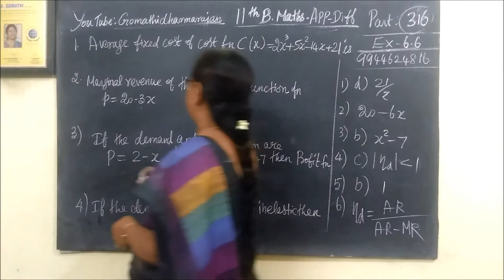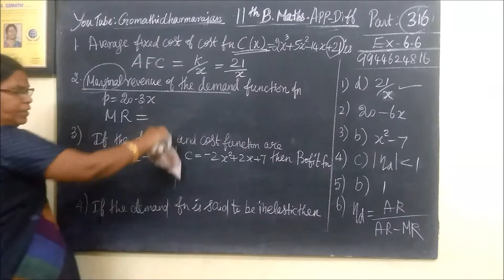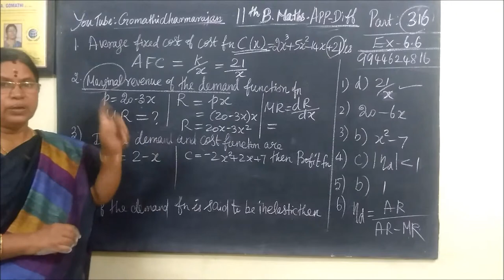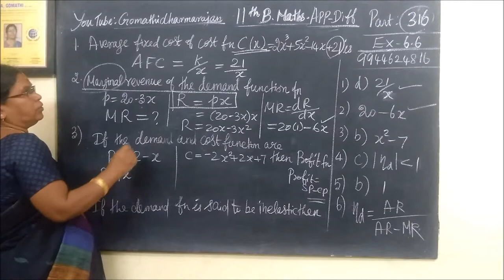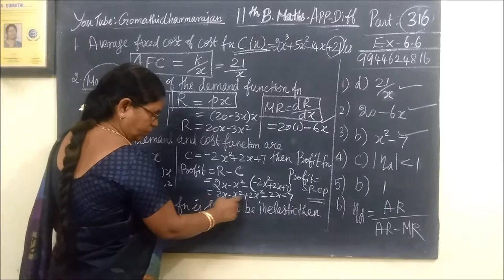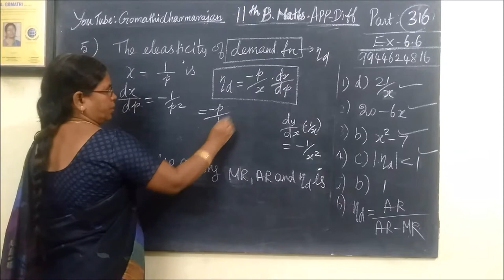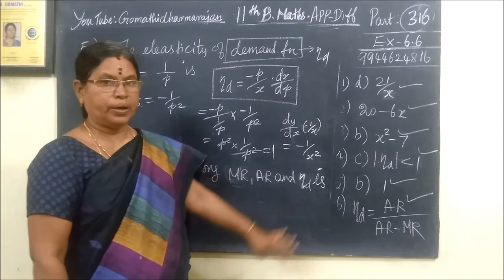11th B-Maths [Part-316] one mark Ex-6.6[1-6] APP-Diff Gomathi dharmarajan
11th B-Maths [Part-316] one mark Ex-6.6[1-6] APP-Diff Gomathi dharmarajan
11th business maths chapter 6 one mark questions